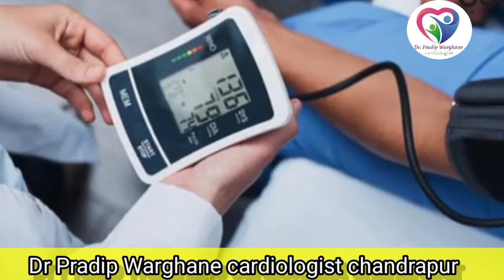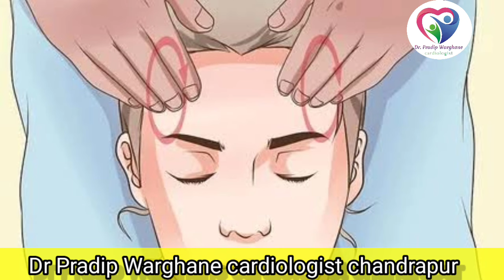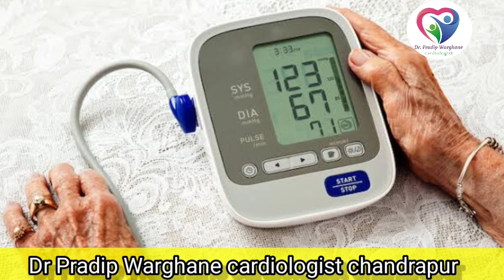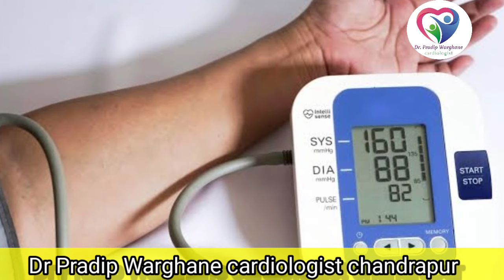Most searched questions about blood pressure? What is Hypertension?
heart # cardiologist
heart disease # heart attack # healthy heart # cardiac problem
# dil ka problem # echo# TMT # tread mill test # dr pradip warghane # cardiologist in chandrapur # angioplasty # pacemaker# cardiac diet# blood pressure# diabetes # heart failure# cath lab # coronary artery disease # bypass surgery# open heart surgery # heart surgery # cholesterol # heart medicines# cpr# cardiac ambulance
 health related educational videos in very simple language by Dr PRADIP WARGHANE ,  cardiologist( MBBS, MD,DNB CARDIOLOGY)
Complete discussion on various topics related to health in very simple language hindi to make aware people about various health related issues .

 Scientifically authentic information by a medical consultant (interventional cardiologist)
 विश्वसनीय स्वास्थ्य जानकारी देश के उच्च शिक्षित
मेडिकल कंसल्टेंट्स द्वारा इस चैनल पर दे जायेगी। "Healthy heart for everyone" मिशन के रूप में भारत एवं विश्व में स्वास्थ्य के प्रति वैज्ञानिक सत्यापित तथ्यों को आमजन तक लाना एवं भ्रांतियों को तोड़ सत्य को स्थापित करना इस मुहिम का उद्देश्य है। जिसमें आपका योगदान बेहद अहम होगा।

Facebook पर Dr Pradip Warghane को फॉलो करने , सर्च पर type करें Dr pradip warghane cardiologist
Quora id - dr pradip warghane